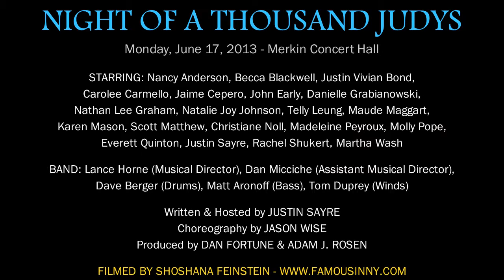Night of a Thousand Judys: "Smile" Scott Matthew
NIGHT OF A THOUSAND JUDYS
A yearly benefit presented by The Meeting*. The benefit raises money for The Ali Forney Center.
Monday, June 17, 2013 - Merkin Concert Hall

Written & Hosted by JUSTIN SAYRE
Choreography by JASON WISE
Produced by DAN FORTUNE & ADAM J. ROSEN
The Meeting*

BAND: Lance Horne (Musical Director), Dan Micciche (Assistant Musical Director), Dave Berger (Drums), Matt Aronoff (Bass), Tom Duprey (Winds)